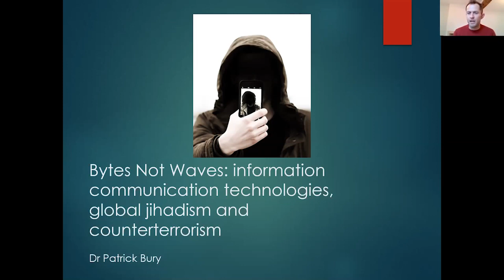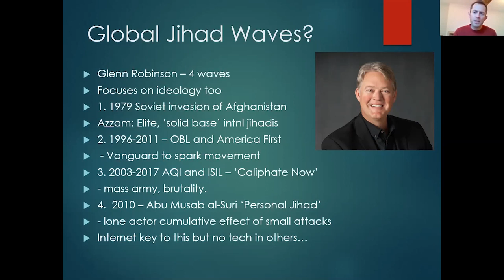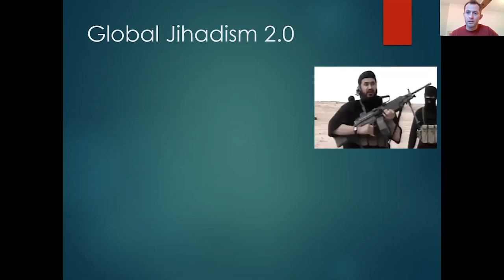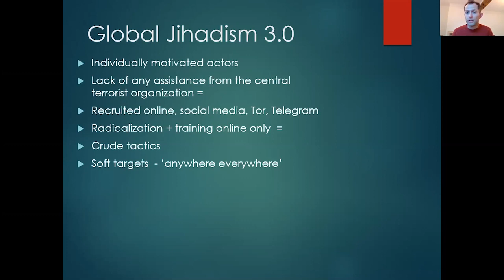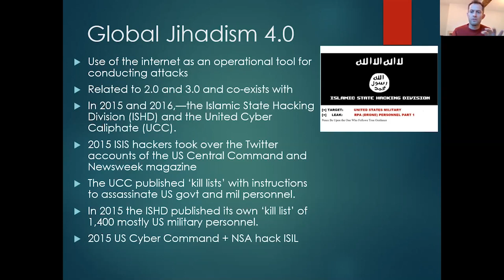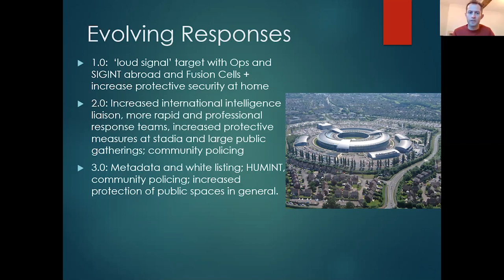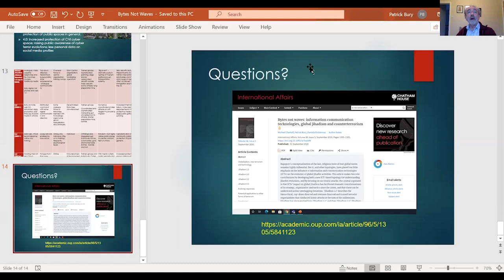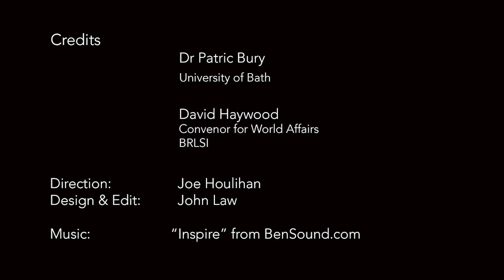Bytes not Waves: Global Terrorism and Communications Technologies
Using jihadism as a case study, this recording of a live online lecture by Dr Patrick Bury from the University of Bath provides a new typology for understanding how advances in information communication technologies have shaped global terrorism terrorism since the 1990s.